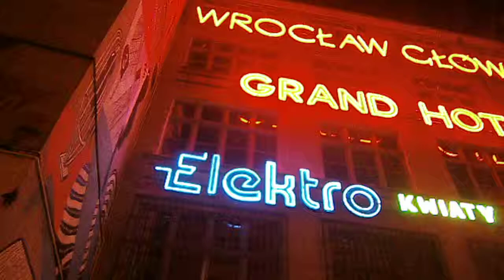Wrocławskie Neony - Wrocław, ul. Ruska 46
Wrocławskie Neony we Wrocławiu przy ulicy Ruskiej 46. Nowa atrakcja Wrocławia. Kultowe Neony z wrocławskich ulic powróciły w miejsce, gdzie wiekszość z nich została wyprodukowana.
Warto wybrać się do klubogalerii Neon Side, aby zobaczyć wiecej neonów.